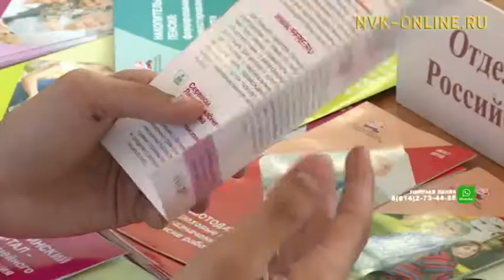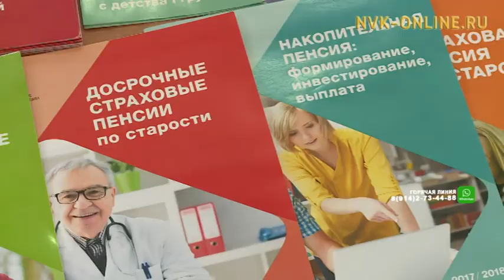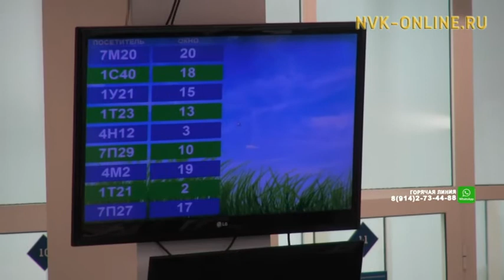Интернет ситиминэн пенсия фондатын өҥөлөрүнэн туһанар табыгастаах